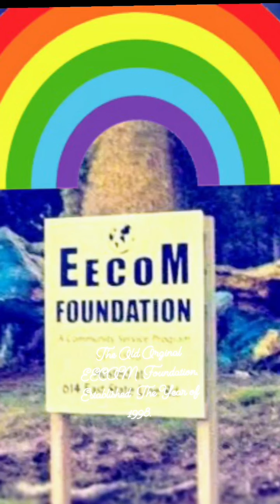Original EECOM FOUNDATION: EST: 1998. location branch: 614 East State Line Rd. Junction City, AR.